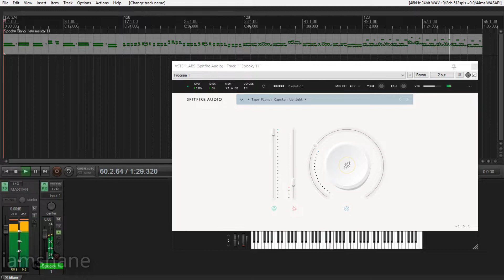Spooky Halloween Piano Music 11 | Spitfire Audio LABS (FREE VSTi)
Happy Halloween! Hope you enjoy!